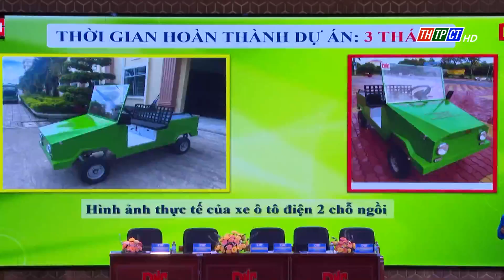Đại hội đại biểu Đoàn TNCS HCM Trường Đại học Nam Cần Thơ| Cần Thơ TV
Ngày 19/6, Trường Đại học Nam Cần Thơ tổ chức Đại hội đại biểu Đoàn TNCS HCM lần thứ V, nhiệm kỳ 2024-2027. Đại hội triệu tập 200 đại biểu chính thức tham dự.